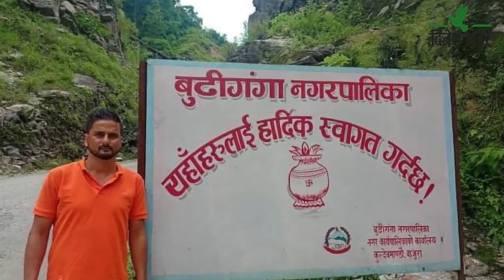बाजुरा जोड्ने मुख्य राजमार्ग तहसनहस हुँदासमेत सरकार चिर निन्द्रामा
गत वर्ष साँफेबगर–मार्तडी सडकको अम्कोट–द्वारी क्षेत्रमा गएको पहिरोले बाजुराको एकमात्र राष्ट्रिय राजमार्ग अवरुद्ध भएको थियो। अहिले एक वर्ष पूरा हुँदासमेत त्यो सडकमा गएको पहिरो रोकथाम गर्न सकिएको छैन।